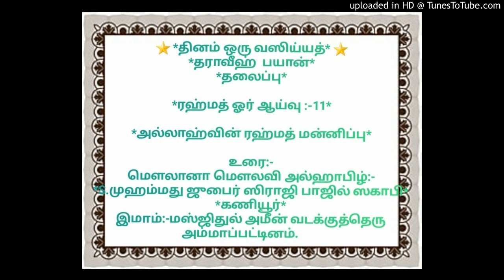ரஹ்மத் ஓர் ஆய்வு _-11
*தராவீஹ்  பயான்*
*தலைப்பு*

*அல்லாஹ்வின் ரஹ்மத் மன்னிப்பு*

உரை:-
இமாம்:-மஸ்ஜிதுல் அமீன் வடக்குத்தெரு அம்மாப்பட்டினம்.